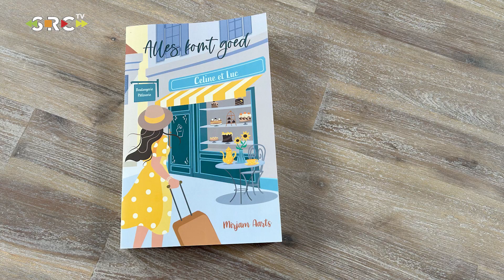"Alles komt goed'; het nieuwste boek van Mirjam Aarts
LEERDAM -  Mirjam Aarts wil met haar feelgoodroman 'Alles komt goed' personen wil inspireren om datgene te doen waar ze al tijden van dromen.

De roman gaat over Merel die één grote droom koestert: het starten van een bed & breakfast in het zonnige Frankrijk. Wanneer ze eindelijk haar droom wil gaan waarmaken, legt haar vriend haar een hartverscheurende keuze voor: bij hem blijven in Nederland of in haar eentje de sprong wagen in Frankrijk.